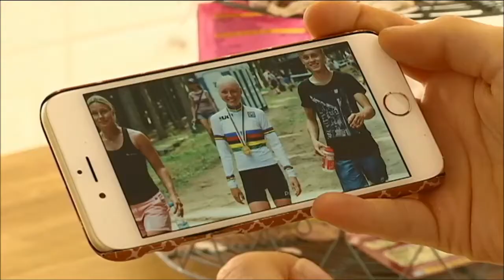Ida Jansson redo för seniorklassen i mountainbike